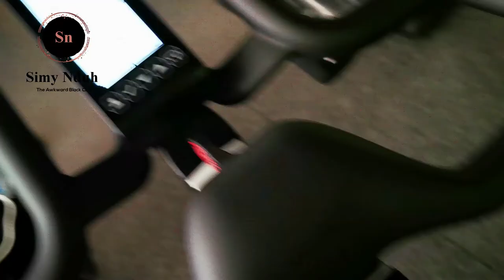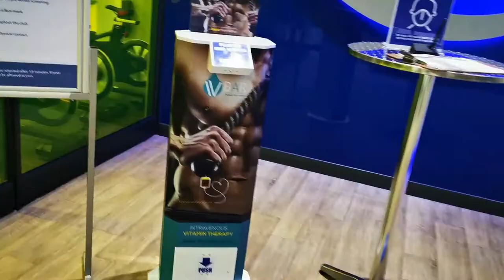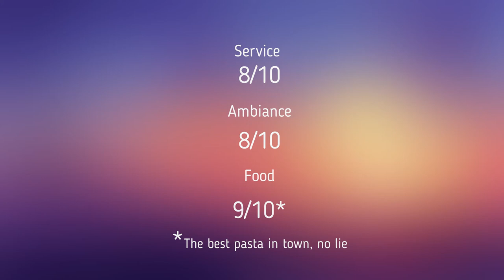SEE YOU, SIMY VLOG: Work, Workout and Eat With Me. SOUTH AFRICAN YOUTUBER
It's been a minute, sorry for my inconsistency but I'M BACK!!!
With other short vlog!

Y'all are going to work with me, working out and I'm taking off my braids, prepping for my dinner date.

I might have cried getting my braids off cos I don't believe the lady knew what she was doing, gosh she wasn't gentle at all!!! I'm certainly never going back there!
Once Bitten, Twice Shy. And that's on Mary had a little lamb!

And keep an eye on for the next one!

Signing off,
xoxo
See You, Simy 😘